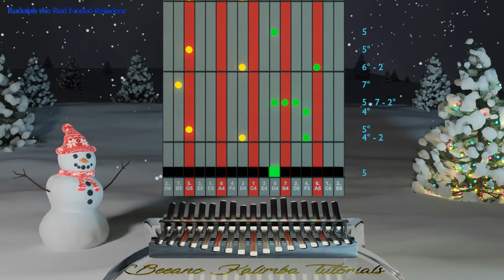Kalimba tutorial with tabs: Rudolph the Red Nosed Reindeer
Learn how to play Rudolph The Red Nosed Reindeer.